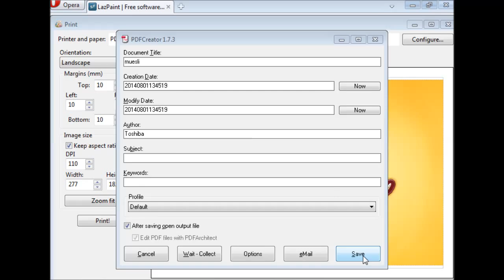LazPaint 6.0 - Browse and print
New features in version 6.0 shown in this video:
- browsing pictures
- reading PSD files (Photoshop)
- printing (here as a PDF)